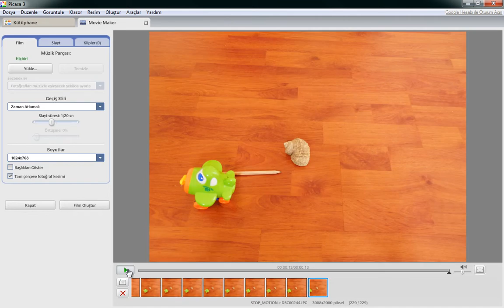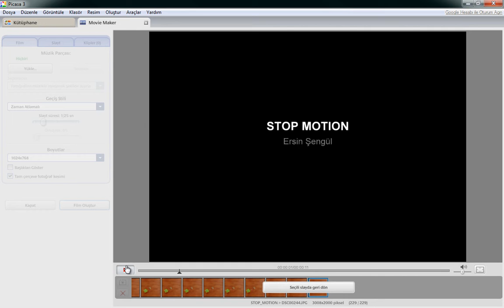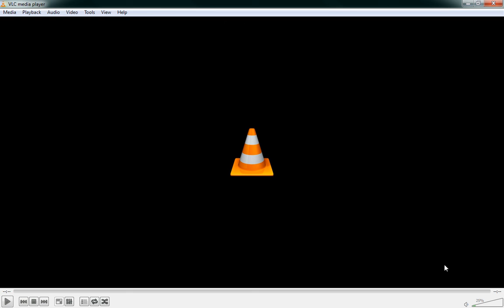Fotoğrafları hareketlendirmek - 2